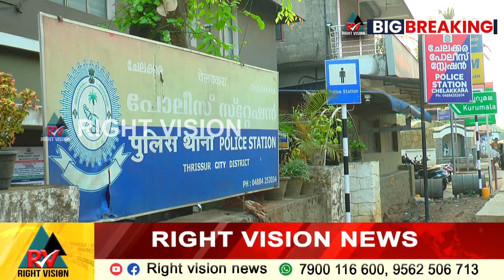BREAKING NEWS:: ചേലക്കരയിൽ ഭാര്യയെ വെട്ടിയകേസിൽ ജാമ്യത്തിലിറങ്ങിയ യുവാവ് തൂങ്ങിമരിച്ച നിലയിൽ